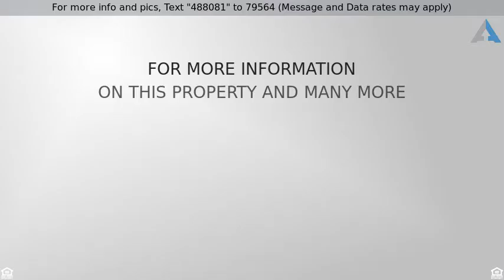Priced at $194,450 - 4185 Baker Lane, Reno, NV 89509-5519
Condo/Townhouse - Reno, NV